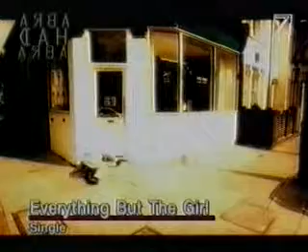Everything But The Girl - Never Let You Go.divx